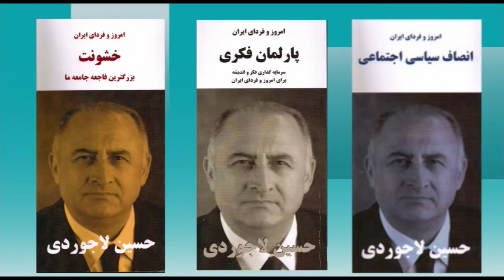تلویزیون ایران فردا - امروز و فردای ایران با دکتر حسین لاجوردی سه شنبه ۱۳ بهمن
از شما دعوت می کنیم که به تماشای چهل و سومین برنامه “امروز و فردای ایران با حسین لاجوردی” بنشینید. حسین لاجوردی، متخصص آمار و جامعه‌ شناس و بنیانگذار و رئیس کنونی انجمن پژوهشگران ایران است. او در سالهای ۱۹۷۳-۱۹۷۶ مدیر اجرایی پروژه رشد جمعیت در ایران (زیر نظر سازمان توسعه و جمعیت ملل متحد) بود و در سال ۱۹۷۸ دکترای خود را در زمینه جامعه‌شناسی از دانشگاه سوربن دریافت کرد.